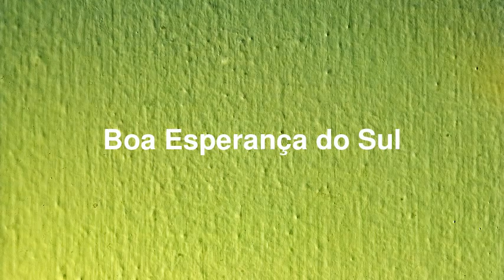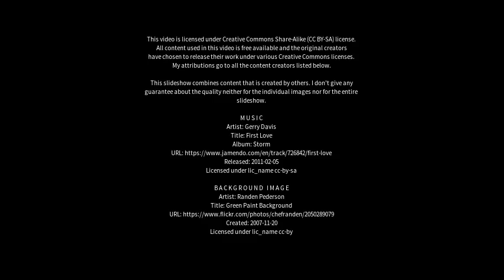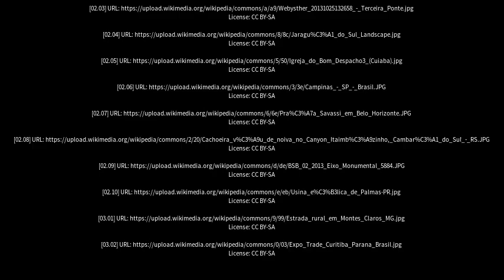Best places to visit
Best places to visit - Boa Esperança do Sul (Brazil) Best places to visit - Slideshows from all over the world - City trips, nature pictures, etc.